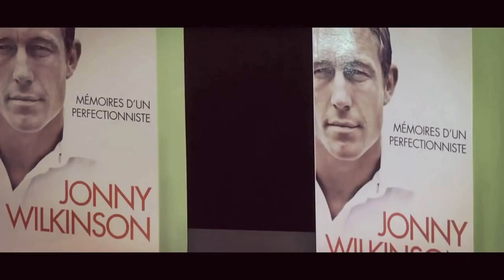LES LÉGENDES DU RCT "JONNY WILKINSON / JOE VAN NIEKERK"